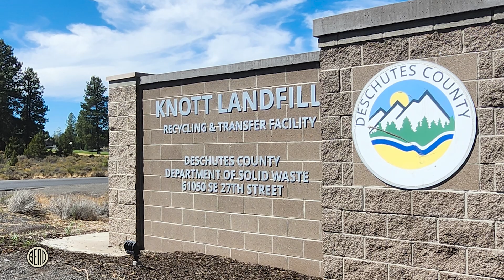City of Bend Stormwater: Proper Disposal of Waste